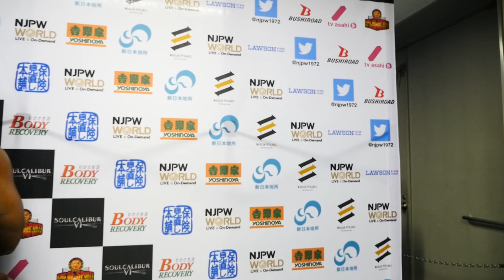Road to POWER STRUGGLE ～SUPER Jr. TAG LEAGUE 2018～ (October 19) - Post-match Interview [6th match]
【English subs】Road to POWER STRUGGLE ～SUPER Jr. TAG LEAGUE 2018～ Night3 (October 19) 6th match: SUPER Jr. TAG LEAGUE 2018 The tournament match - Jyushin Thunder Liger, Tiger Mask vs BUSHI, Shingo Takagi